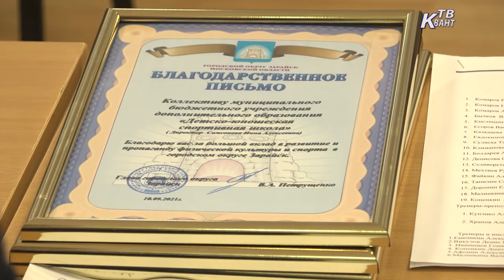Встречи главы муниципалитета с работниками предприятий Зарайска